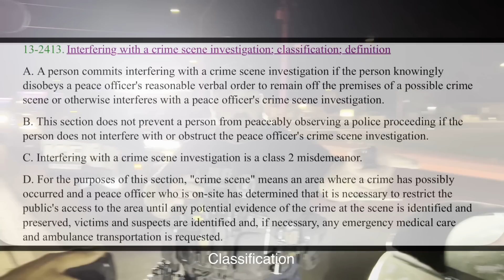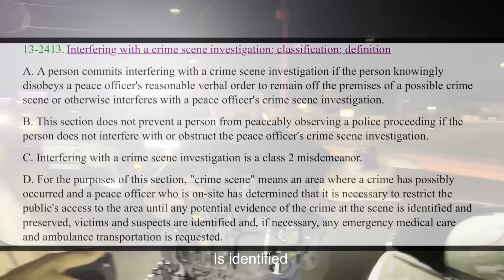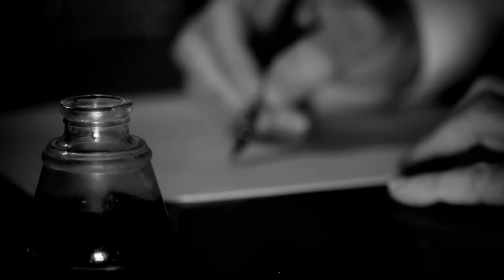THIS NO NECK SGT. THINKS HE’S THE KING OF THE WORLD!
This B(ig) O(ld) S(ack of) S(hit) Gilbert AZ police Sgt thinks he can make up laws to fit his needs like he’s a king or something. Out with @Direct_D @reluctantprophet and @pigsunderpressure